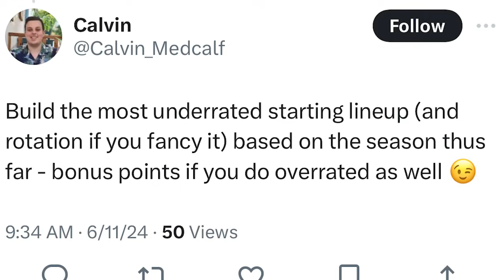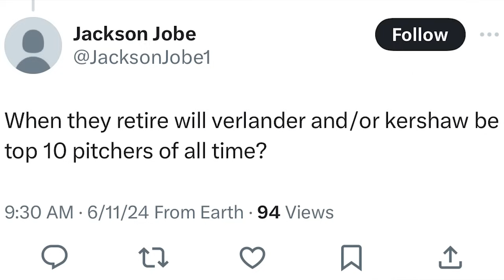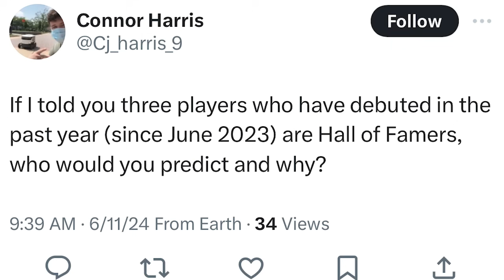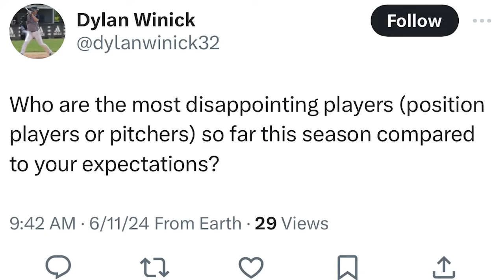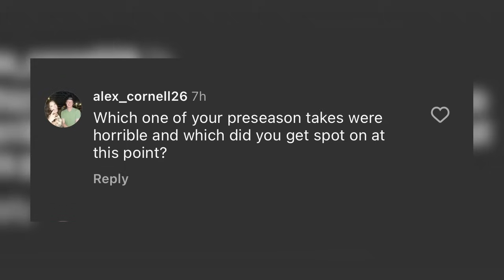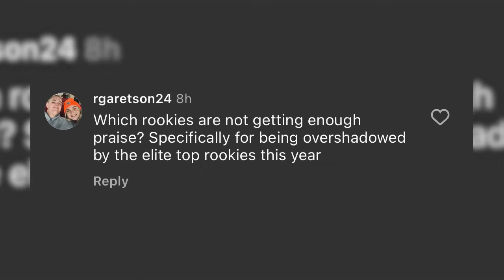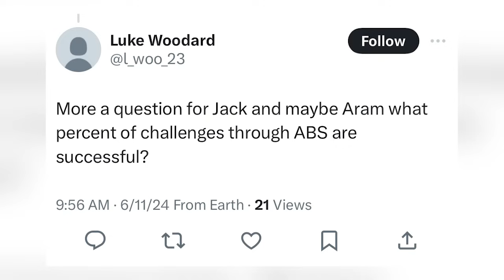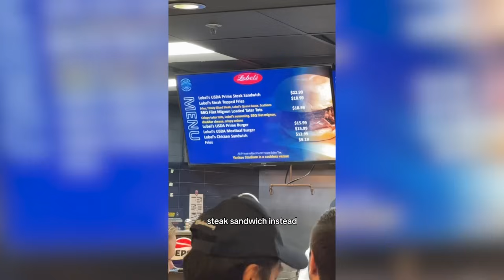Who Are The Most Underrated Players In Baseball? | MLB Mailbag Episode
*Download the Gametime app and redeem code JUSTBASEBALL for $20 off your first purchase (terms apply)

Questions:
1. Build the most underrated starting lineup based on the season so far - calvin_medcalf
2. When they retire will Verlander and/or Kershaw be top 10 pitchers of all time? - JacksonJobe1 on Twitter
3. If I told you three players who have debuted in the past year (since June 2023) are Hall of Famers, who would you predict and why? - CJ_Harris_9 on Twitter
4. Who are the most disappointing players (position players or pitchers) so far this season compared to your expectations? - Dylanwinick32 on Twitter
5. Which one of your pre-season takes were horrible, and which did you get spot on at this point? - Alex_Cornell26 on IG
6. Which rookies are not getting enough praise? Specifically for being overshadowed by the elite top rookies this year? - rgaretson24 on IG
7. More of a question for Jack, and maybe Aram, what percent of challenges through ABS are successful? - L_woo_23 on Twitter
8. For Peter, what’s the most you would pay for a tender bucket and judge burger if it meant the Yankees made Juan Soto a Yankee for life? - Mattcolumbia on Twitter

Time Stamps:
Intro: 0:00
All Underrated Team: 2:35
Top 10 Pitchers Ever: 25:41
Rookies to HOF: 34:29
Disappointments: 41:50
Best/Worst Takes: 46:02
*Underrated Rookies: 52:01
ABS System: 1:03:06
Juan Soto: 1:12:16